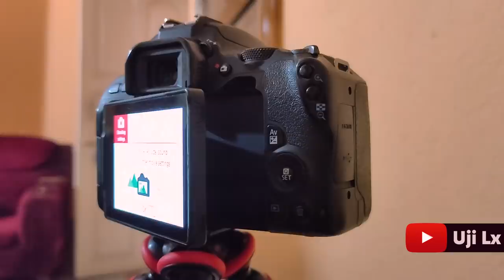How I shoot my videos? | My Vlogging Setup | Gadgets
Vlog: 60

vlogging camera, action camera, gopro, gorillapod, vlogging video, vlogging tips, whats in my camera bag, camera bag 2020, Gadgets

► Camera Gears
Canon 200D
Gopro Hero 7 (Hero 5 not available)
Gopro Casing with stand
Gopro Adaptar
Gopro Accesories
DSLR Tripod
Boya BYM1
Boya BYMM1
Lavalier mic: Bought from local shop (Sasta mic)